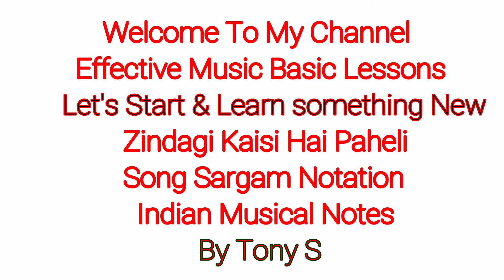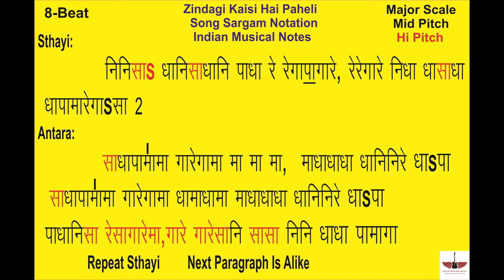Zindagi Kaisi Hai Paheli | Song Sargam Notation | Indian Musical Notes | Anand | Manna Dey | Tony S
Hello  Friends ,
                       मेरा नाम Tony S है और इस  वीडियो में  हम (Zindagi Kaisi Hai Paheli) Is Song Ki Sargam Notation (Indian Musical Notes) me सीखेंगे , आप कुछ अच्छा सीख  पाओगे तो मुझे भी बहुत ख़ुशी होगी |